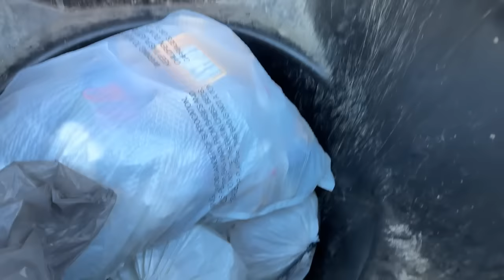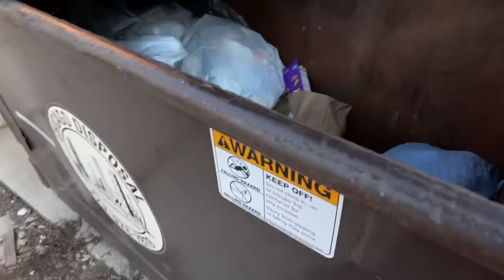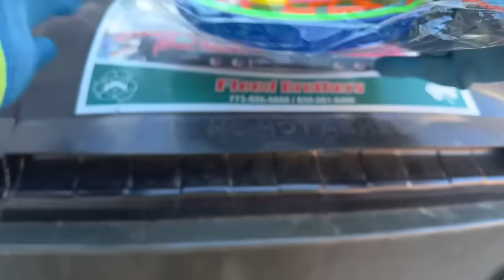Dumpster Diving | OMG😱- It’s a GREAT DAY for TREASURE HUNTING!! JACKPOT🤑🤑🤑🤑